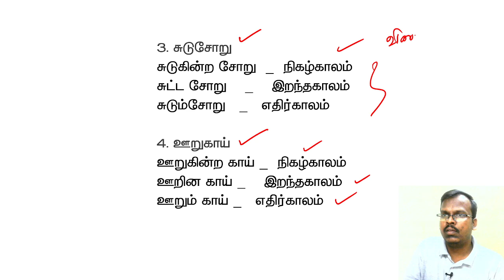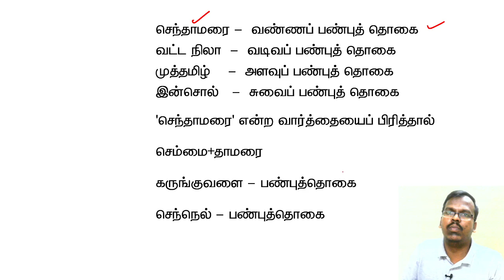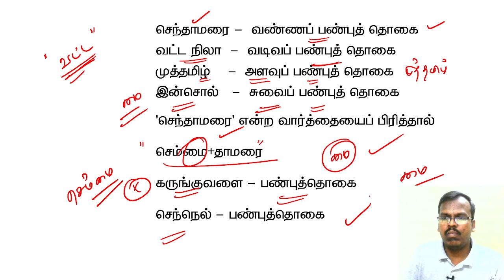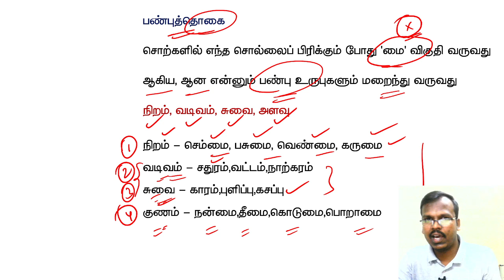ஈசி இலக்கணம் | Tamil Shortcuts வினைத்தொகை பண்புத்தொகை | TNPSC TAMIL | ATHIYAMAN Ilakkana Shortcuts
Thanks,
Athiyaman Team.